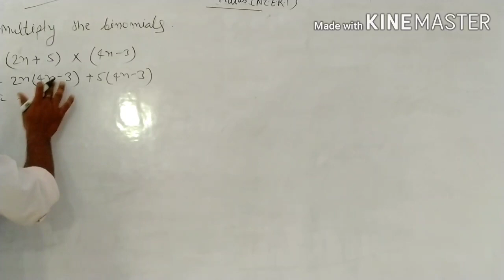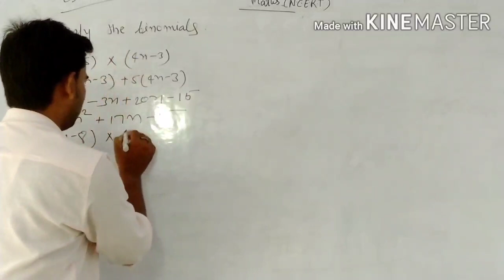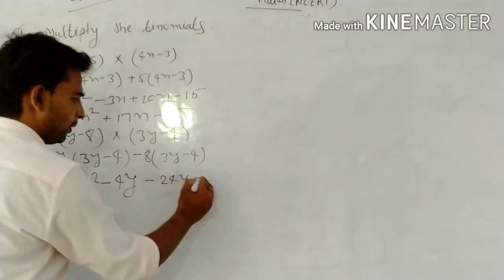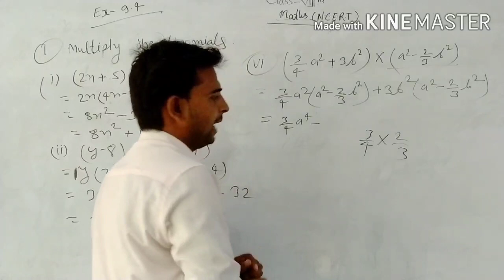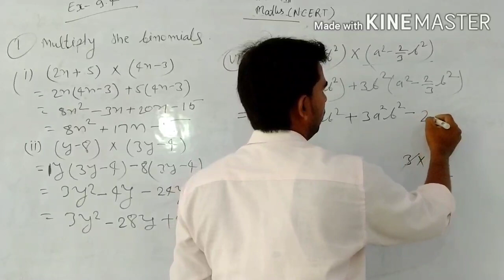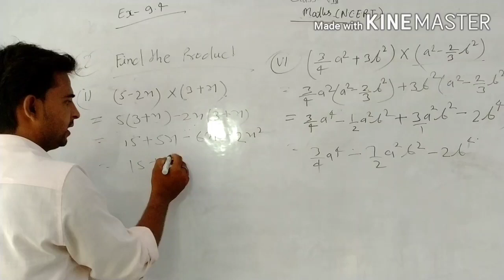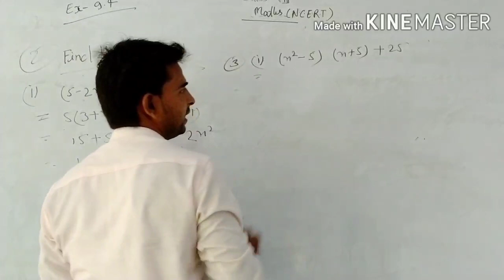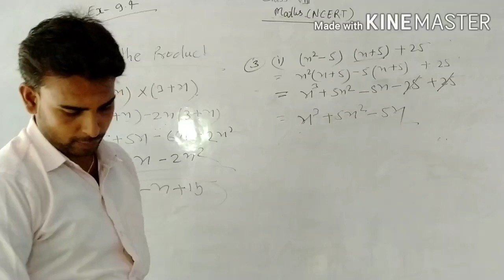Class 8th maths ncert